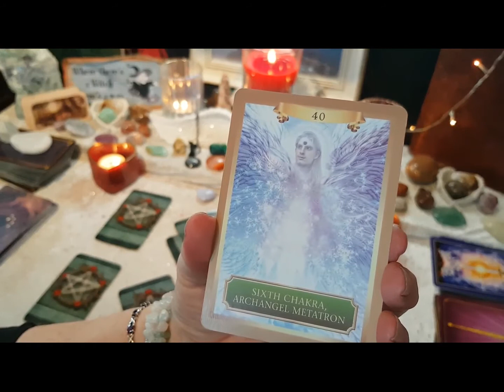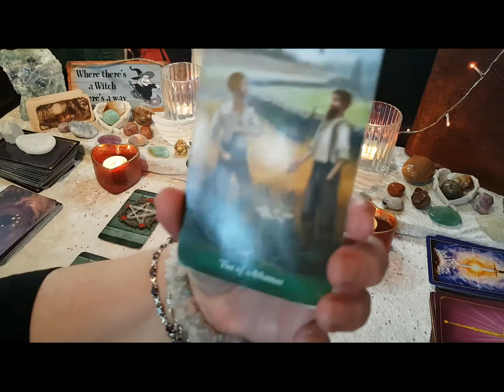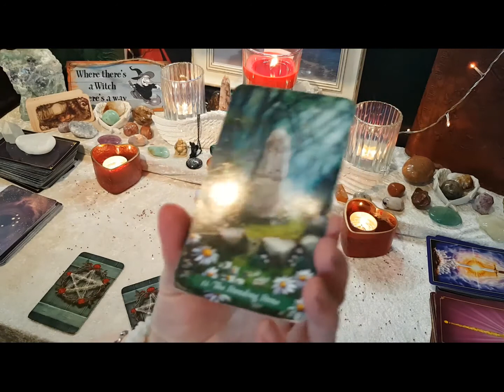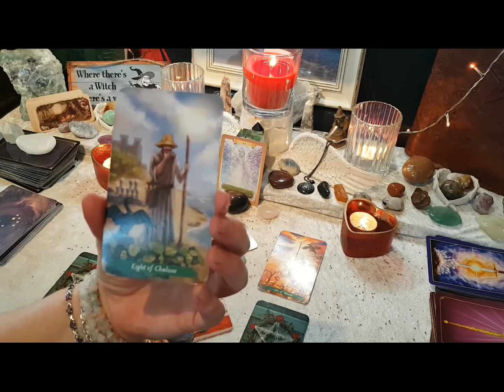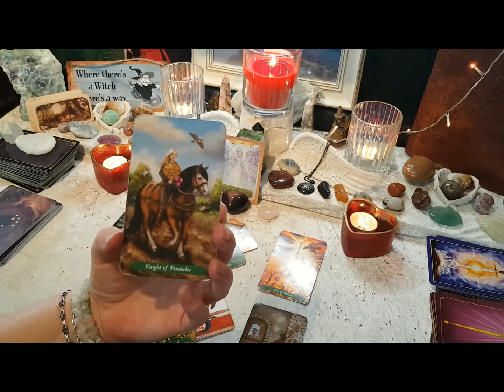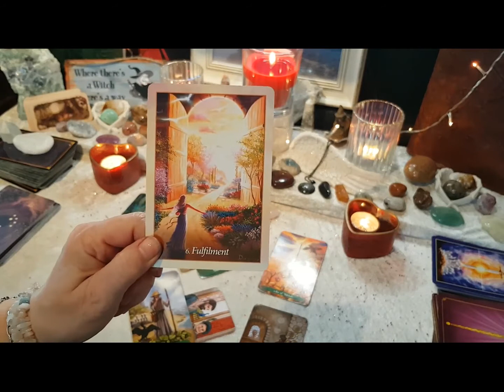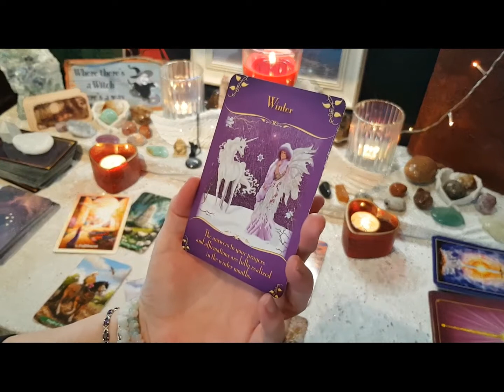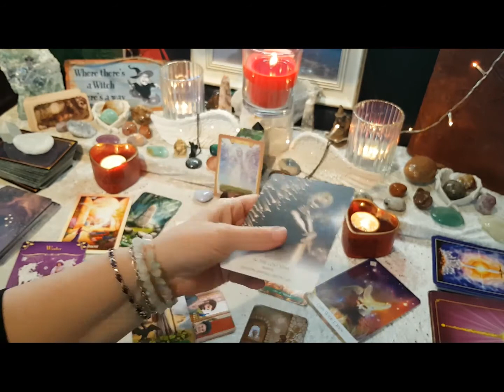Capricorn WTF Valentine Tarot Reading 2021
Main WTF Deck - Green Witch Tarot, Supporting Oracle Angels and Ancestors and Earth Magic  and whispering woods oracle
LOA reading - Tarot Deck Dreams of Gaia, supporting Oracle Deck Earth Magic

Private Tarot readings are available: Please Email for details and up to date offer